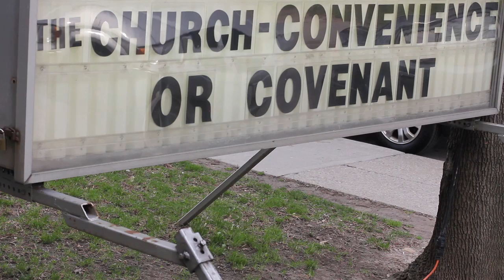Street Style #24 - Toronto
TOSSING OUT THE SHOTS LIKE I'M FEEDING GOATS AT THE PETTING ZOO.